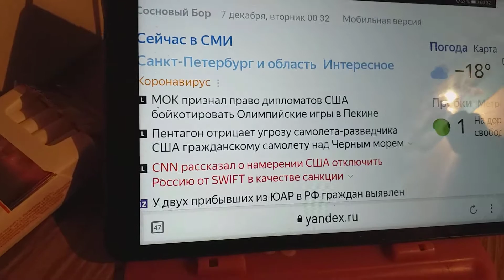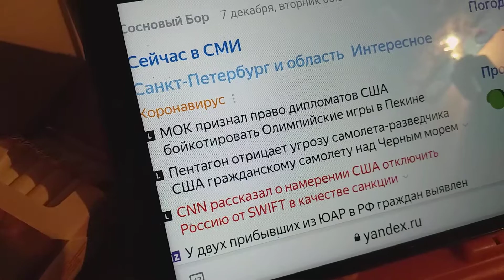Елена все еще не спит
На балконе потому курю, невзирая на мороз.
И с пониманием хотя, что любовь, в общем, — дар прекрасное увидеть, Интернет моими клипами забит,
На понимание такое среди людей не замечаю спрос.